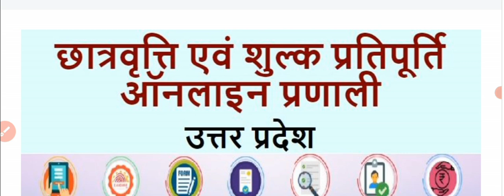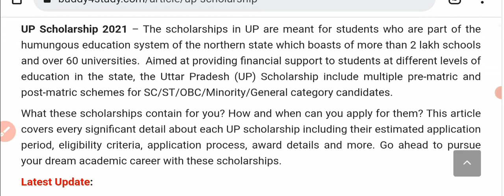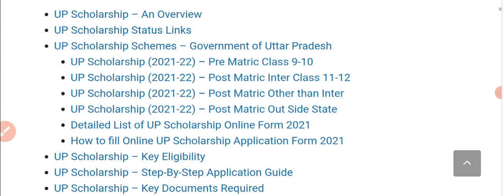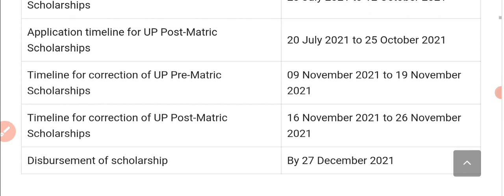up schlorship last date phir badh gye// up schlorship related information// up schlorship news